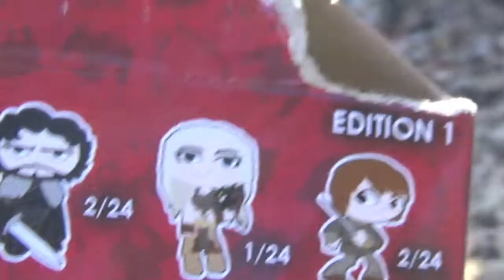Funko Friday: More Mystery Minis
Jester and Don celebrate Funko Friday by going to the park to open some Mystery Minis.